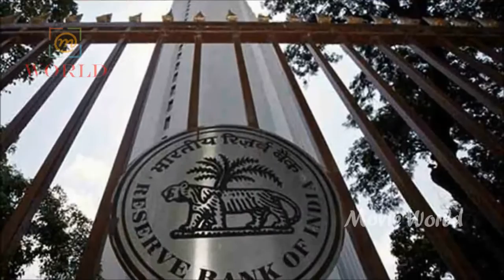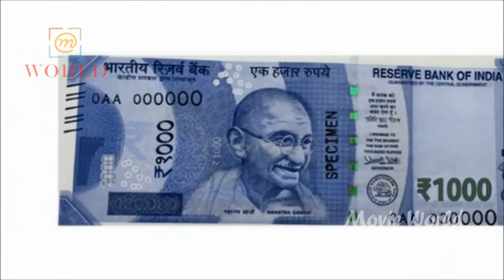చలామణి లోకి రూ.1000 నోట్లు ! RBI To Introduce New Rs.1000 Notes Soon | Movie World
Watch & Enjoy చలామణి లోకి రూ.1000 నోట్లు ! RBI To Introduce New Rs.1000 Notes Soon | Movie World

Latest Telugu Full Movies Videos The leading brand in Telugu Movies now brings you all the Film news on our latest and blockbuster hits only on our official YouTube page.